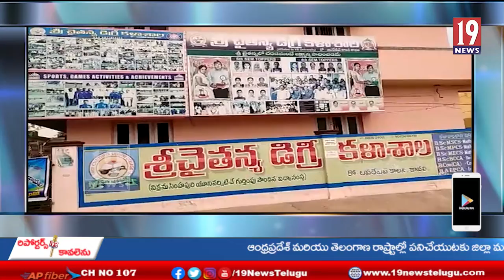శ్రీ సిటీలో పనిచేయుటకు డిగ్రీ పాస్ ఆర్ ఫెయిల్ మహిళలను ఎంపిక చేస్తున్న గ్జిక్యూటివ్ హెచ్ఆర్ మోహన్